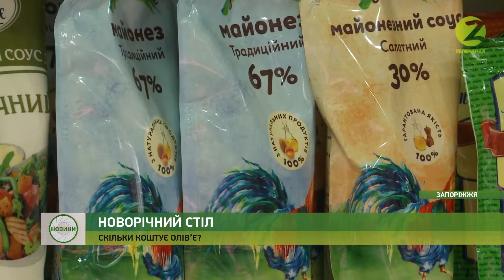Новини Z - За олів’є цього року господині викладуть більше 100 гривень - 26.12.2019